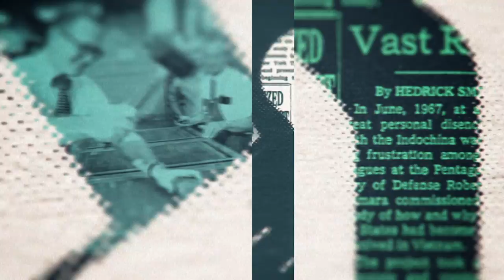It's Not Black and White | The New York Times Close Up with Sam Roberts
On this weekend’s edition of “The New York Times Close Up with Sam Roberts,” an assessment of the week’s tumultuous week, first with New York Times Editorial Board member Mara Gay.    Times Investigations Desk reporter and researcher Grace Ashford gives an overview of the ongoing series “Unsheltered, opening our eyes to the challenges of finding affordable housing in New York.

Times journalists discuss the week’s lead issues on “The Back Story.”
And Sam Roberts provides some additional comments on “Coda."

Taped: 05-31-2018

NYTCU01034